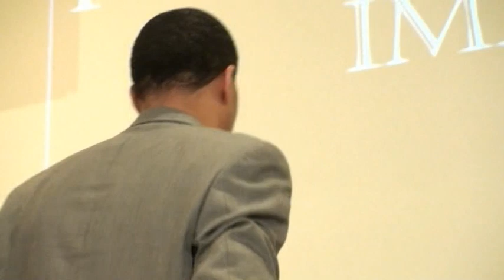Imani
Sam Townsend & Imani
The American Gospel Quartet Convention